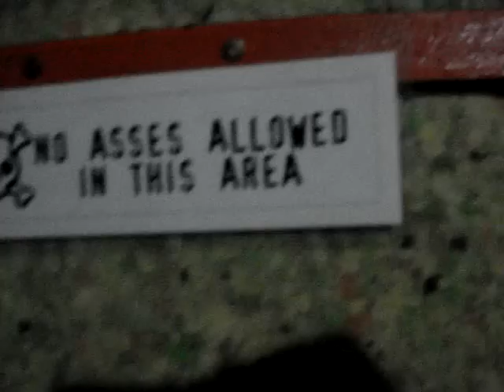MInerva Eighteen--If i Die(Living With Promises)NEW SONG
Minerva Eighteen New songs...